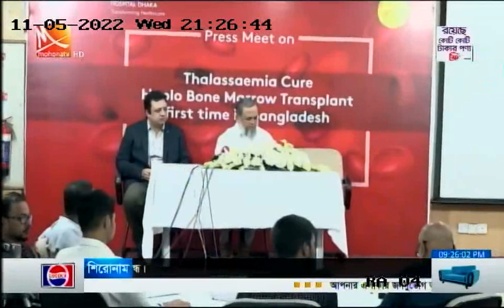এভারকেয়ার ঢাকা-তে প্রথমবার থ্যালাসেমিয়া রোগীর হ্যাপলো ট্রান্সপ্লান্ট সম্পন্ন!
থ্যালাসেমিয়া রোগীদের জন্য সুখবর নিয়ে এলো এভারকেয়ার হসপিটাল ঢাকা- থ্যালাসমিয়ার চিকিৎসায় প্রথমবার হ্যাপলো ট্রান্সপ্লান্ট